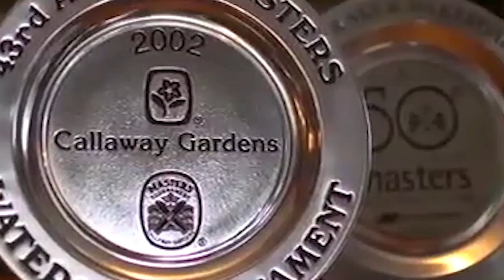Honey Lake Church Service October Kristi Overton Johnson